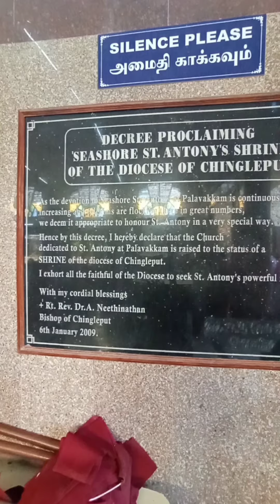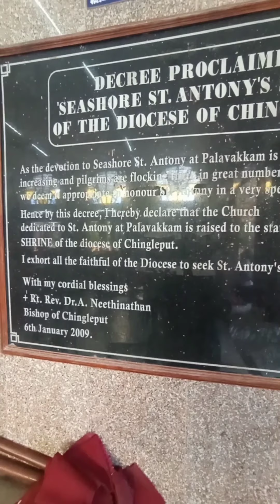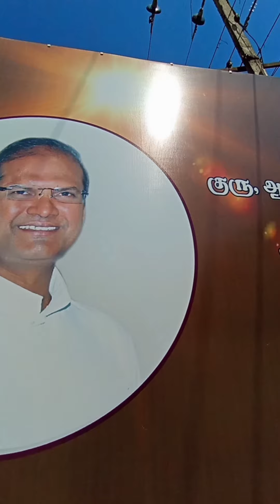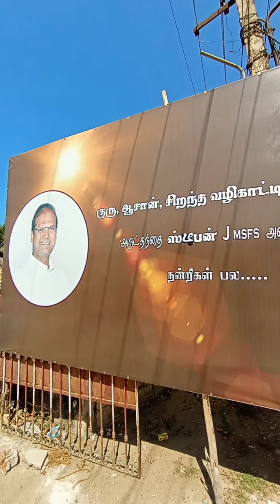Pilgrimage|இறைஇரக்கஆலயம்|st.louis church |chennai|Christ the Redeemer Church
Pilgrimage to churches near Chennai by Adyar st.louis church
parish members on 13.3.21 second Saturday March 2021 . Pilgrimage
began from Adyar st.louis church,
Then first shrine to visit is St. Antonys church. palavakkam.
Then Second church visited in Vettuvankanni , Then the third church is St .Lourdes. church ,st.Mother Teressa old age home, in Muthukaddu ,  Then the
church visited is kovalam Carmel church in Kovalam. Then visited Divine mercy church in Kelambakkam , attended Mass.
Return ed back. to Adyar
st. Louis church,Adyar 5p.m.
Thanks to Rev. Fr. Jacob PA Parish Priest ,St. Louis church. Adyar,chennai.